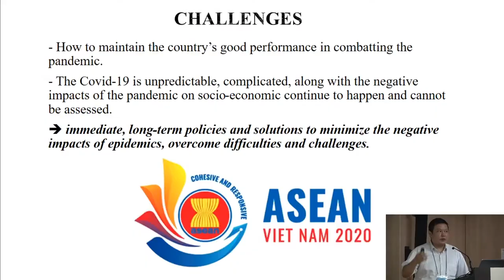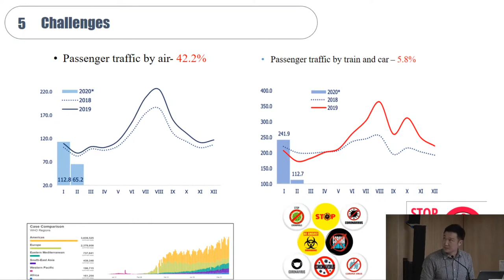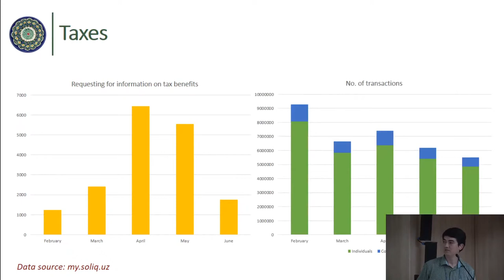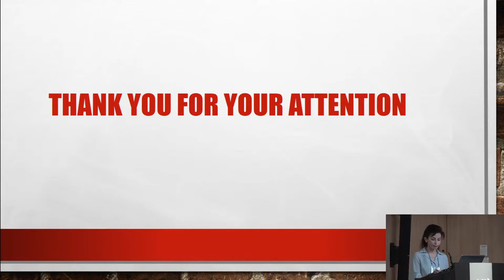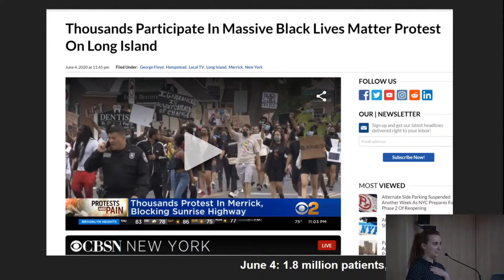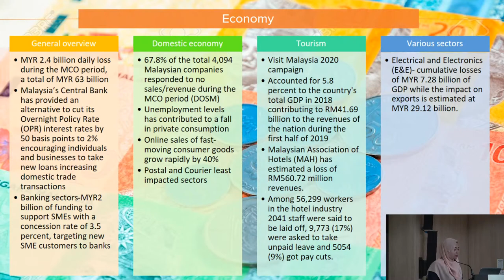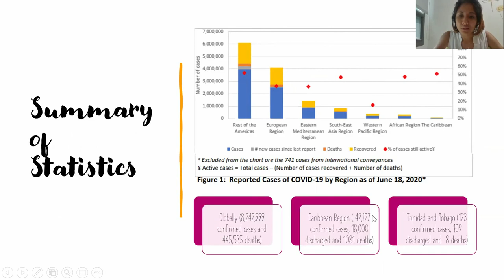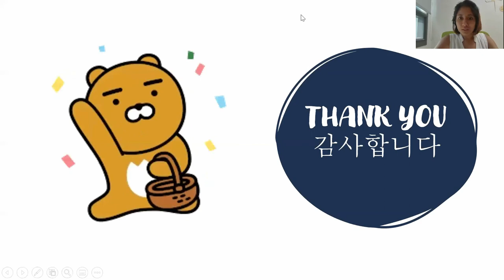2부 - SNU COVID-19 Country Report Symposium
00:00:33 Mongolia (Chimedregzen Baatar, Batbayar E.) *3rd Prize

00:16:52 Uzbekistan (Daniyar Atadjanov) *3rd prize

00:29:47 Iran (Zoleikha Golmohammadi) *3rd prize

00:40:47 United States (Sarah Mack)  *3rd prize

00:57:51 Malaysia (Razif Bin Sazali, Sara Aziz, Isna Zakiah Fajrin binti Musthafa) *3rd prize

01:16:42 Trinidad and Tobago (Marianne Chang, Zada Mohammed) *3rd prize